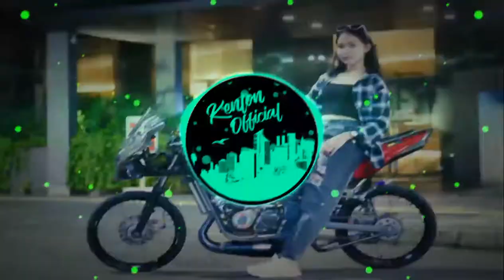🔴DJ FULL BASS || DJ DANZA KODURO X DJ THUNDER || DJ VIRAL TIK TOK